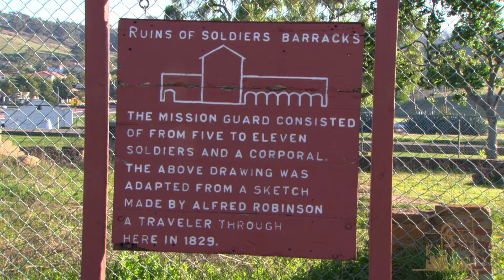Mission San Luis Rey de Francia